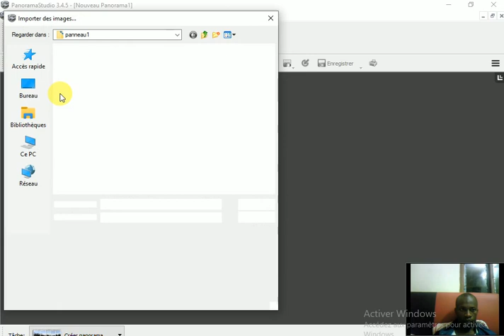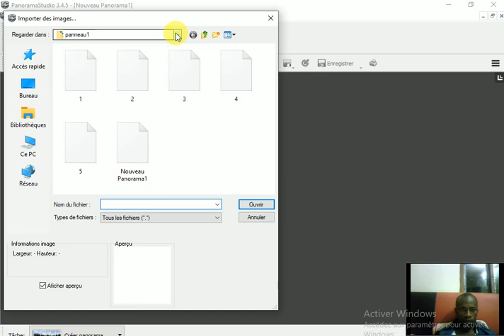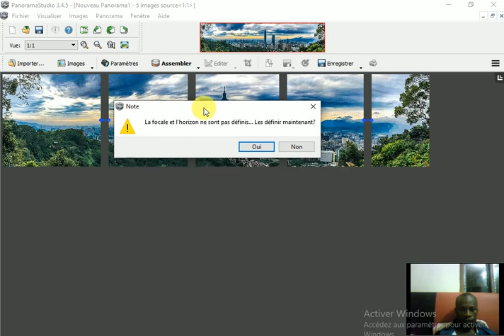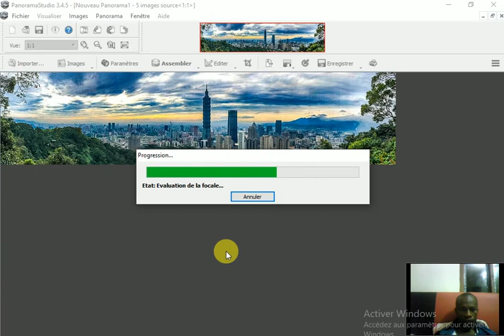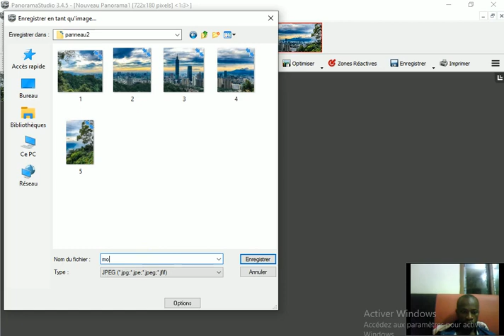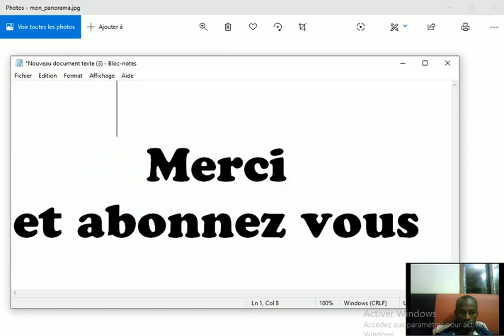Panorama web-Création d'un panorama web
Création de panorama web